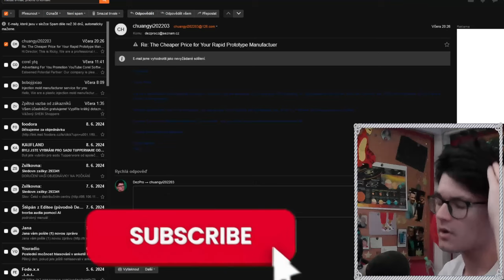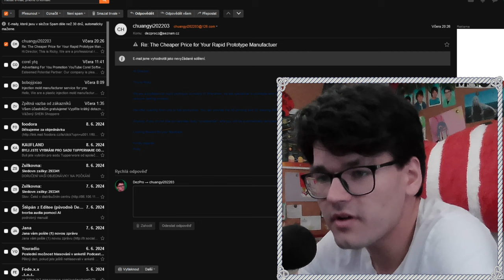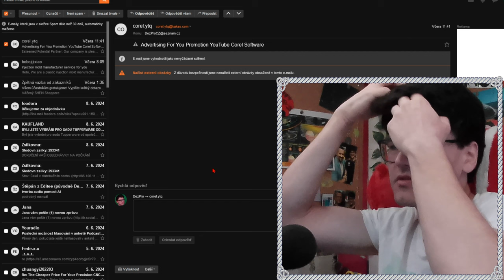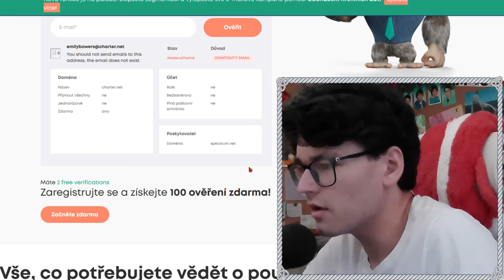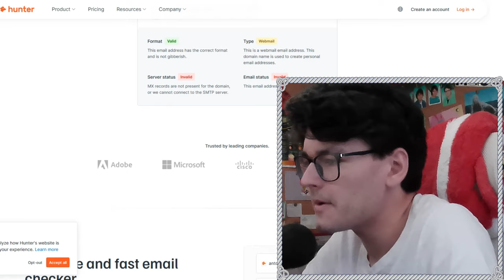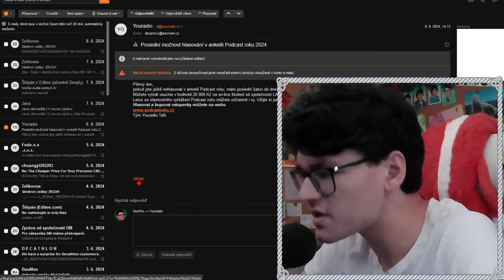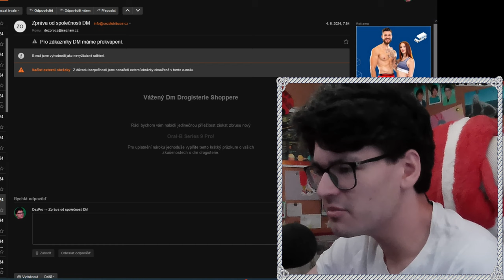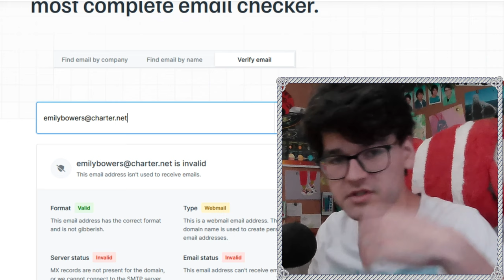PODVODY V MAILECH!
↓ ❤ DEJ ZOBRAZIT VÍCE  PRO ŠTĚSTÍ ♣ ↓

Také vám chodí maily nedávající smysl? Nejste sami...

Tagy:
DEZPRO ©
SKEČE
VIDEA
bezpecnost na internetu
spam maily